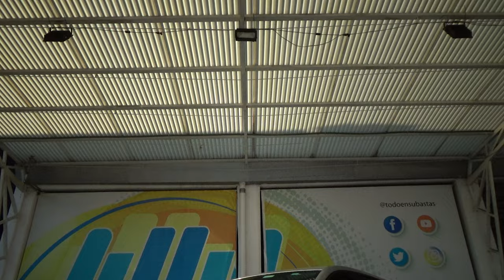Chevrolet / Equinox / 2018 - 25904